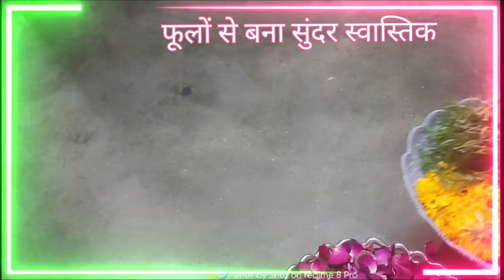फूलों से स्वास्तिक/रंगोली कैसे बनाएं। how make to flower's Swastik.how make to flowers rangoli.🌹🥀🌿🙏